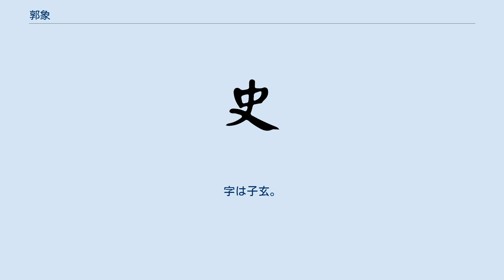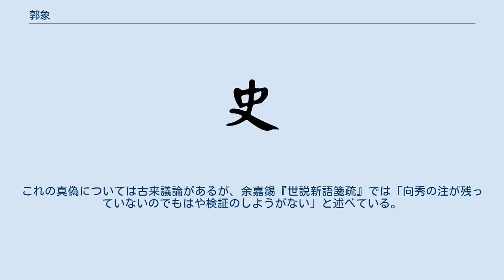郭象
郭 象（かく しょう、252年 - 312年）は、中国、西晋期の人物。
字は子玄。
河南の人。
 老荘思想を好み、清談をよくした。
王衍は郭象の清談を「懸河の水があふれるがごとく、次から次へ注がれ枯れることがない」と評され、「懸河の弁」の由来ともなった。
後に辟召されて司徒掾となり、しばらくして黄門侍郎となった。
その後司馬越が招聘して太傅主簿とした。
高官となった郭象は一転して権勢を誇示するようになり、かつての清談をしていた頃の清廉さを捨て去ったという。
永嘉の末年に没した。
 『荘子』に注したことで知られる。
何晏・王弼などの玄学を襲い、発展させた思想であるが、彼らの「無を以て本と為す」貴無の論調とは一線を画しており、「独化」「自得」などといった語に象徴されるように道のあるべき流れに従って「おのずと生まれた」有なるものを崇める姿勢を見せた。
また、人間の道徳観念は生得的に備わる（「仁義は自ら是れ人の惰性なり」）ものであるとも説いた。
 史書の記載するところによれば「郭象は軽薄な人間であり、向秀の『荘子』注が世に知られていないことをいいことに、これに若干の加除を行った上で、自分の著作と偽って『荘子』注を著した」という。
これの真偽については古来議論があるが、余嘉錫『世説新語箋疏』では「向秀の注が残っていないのでもはや検証のしようがない」と述べている。